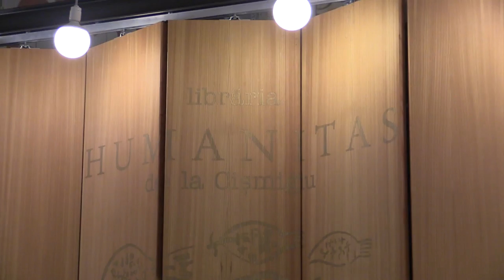Mihai Dimitrie Sturdza - Aristocrati romani in lumea lui Proust: Humanitas Cismigiu 2016 02 27